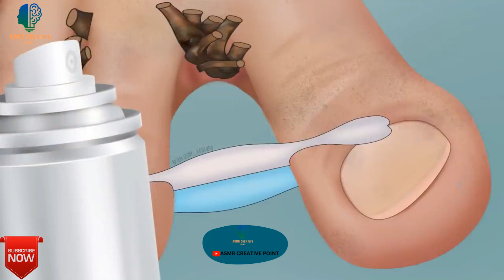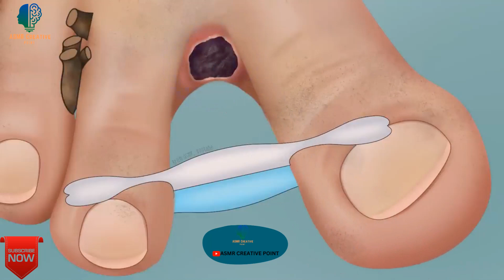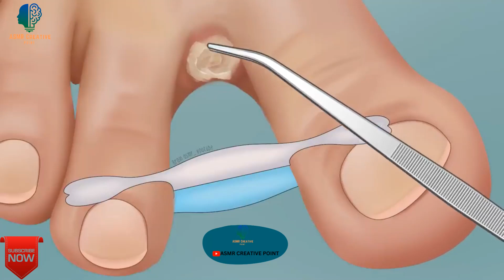ASMR Remove fungal infection between toes-foot | Foot care treatment animation | ASMR Creative Point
Hello friends,
This is ASMR Creative Point channel - a YouTuber is always positively different from others  in the genre of sleep , eating and makeup animation ASMR, (mostly Semi Realistic drawings)
I am addicted to watching videos about nails, blackhead acne treatment animation, makeup transformation. Creating based on these themes will make videos more unpredictable and satisfying.
Your interesting ideas are always welcomed here, feel free to send them to me.